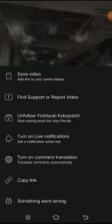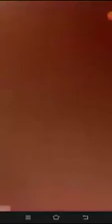LAKAS TAMA VS SKUSTA CLEE